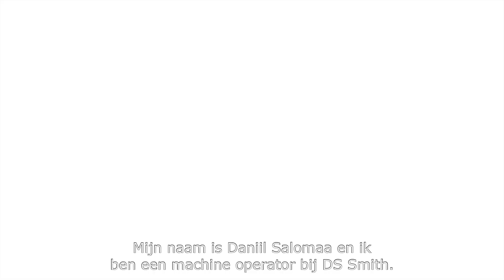Werken als machine operator bij DS Smith (Danii)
"Werken bij DS Smith als machine operator is een verantwoordelijke job. Een goede verpakking is namelijk vaak cruciaal op de winkelvloer en tijdens transport. Als werknemer van DS Smith ben jij daarmee dus medeverantwoordelijk voor het succes van onze klanten.

Nieuwsgierig? Bekijk de vacatures op en solliciteer direct naar een job bij DS Smith

Ken je ons nog niet? Je hebt ongetwijfeld meerdere keren een van onze verpakkingen in je handen gehad die in onze productie is gemaakt. Van kartonnen verpakkingen van bekende online webshops tot kleine doosjes in de supermarkt. Van mountainbike- tot tomaatverpakkingen. Wij zijn, met trots, een van de grootste producenten van golfkartonnen verpakkingen en lopen voorop in duurzaamheid!

DS Smith is met 3 divisies – Packaging, Paper en Recycling - een toonaangevende leverancier van duurzame verpakkingsoplossingen en met 30.000 collega's in 34 landen werk je mee aan ons succes. "